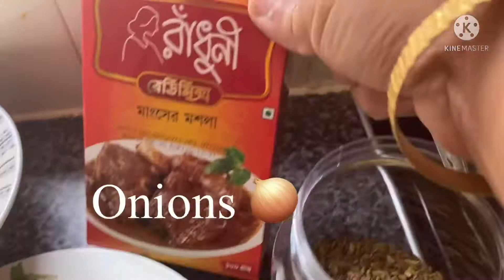How to make Radhuni masala golden Murgi bhuna Bangla cooking bd 2021